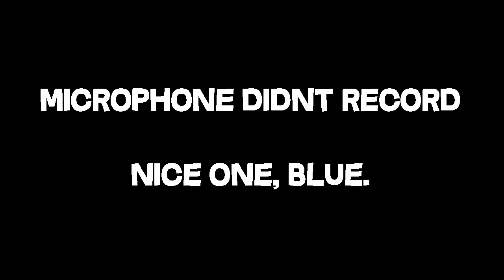I Got Destroyed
I was in TS with Pikachu. That's the only voice heard in this video.